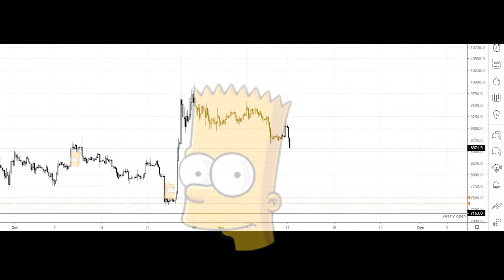everyday I'm shuffling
eğlence amaçlı =)